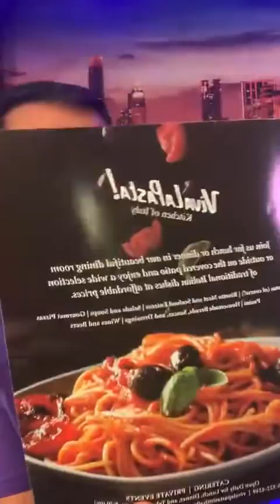ANÍBAL SILVEYRA con Matias Ibarra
Aníbal con Matías Ibarra en una charla imperdible